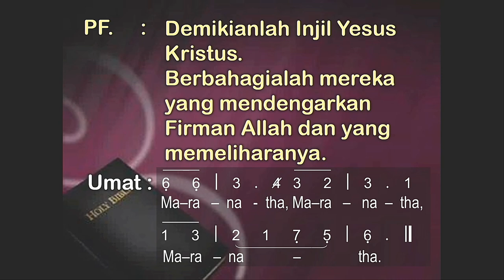Pembacaan Injil dan Homili Kebaktian Minggu 10 Desember 2023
PF : Deina Tacoy Wattimena ( GPIB Marturia Bandar Lampung )